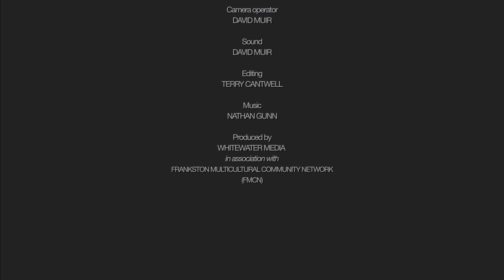Faces of Frankston Episode 1 - Rosalindo's story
Faces of Frankston is a short documentary series that features the life stories of some of Mornington Peninsula’s most influential migrants. The series was first broadcast on Melbourne  free-to-air TV in 2017.

Episode 1 is the story of Rosalindo Cerda, a Chilean refugee who fled to Australia during Pinochet's regime in the 1970s.